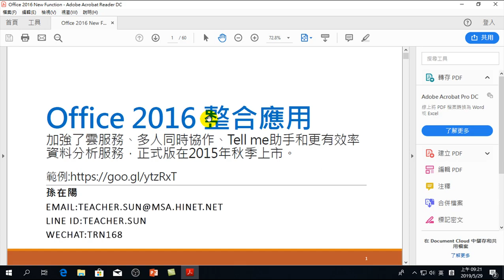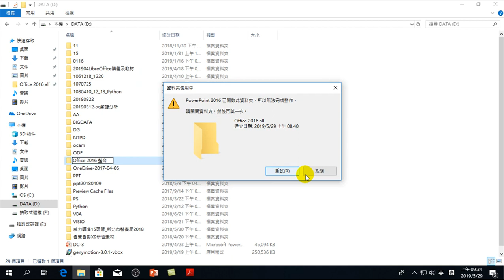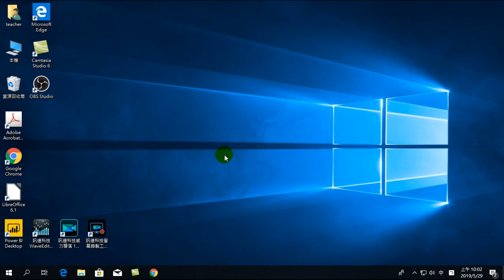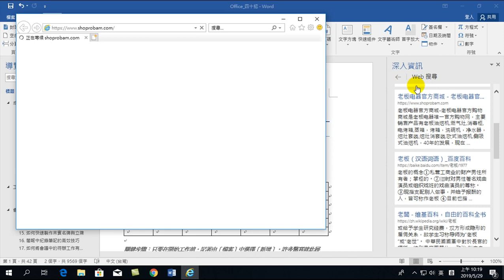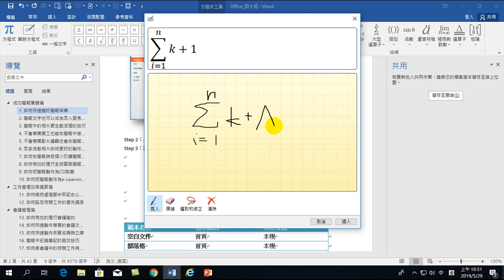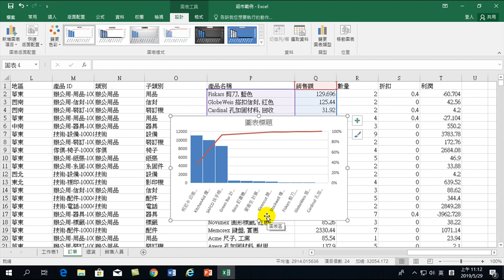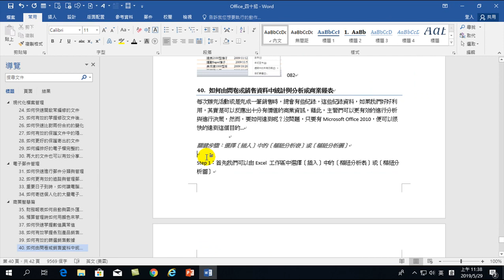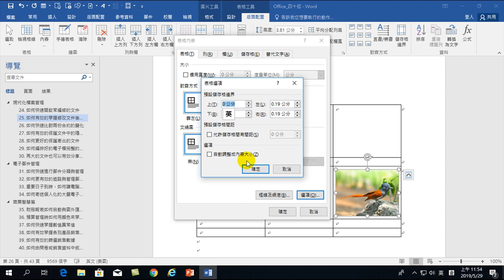Office 2016 整合應用-01.新功能介紹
在數位時代全面E化後，政府與企業徵才首重Office軟體的使用，而且跨軟體間的整合應用，絕對是必備的工作技巧。本課程目標是教授Office 中的三大軟體，Excel、PowerPoint、Word正確整合應用的方法，絕對不是複製與貼上的應用。學會Office整合應用，可以讓您事半功倍的工作效率，讓您有更多的時間思考，而不是一直做單調重複的工作。
許多人都會使用Word、Excel、PowerPoint軟體，但您有沒有想過如何有效率的使用呢？使用的方法對嗎？難道都是用土法煉鋼、不思更好的操作技巧嗎？
我是以提高Office 整合應用如何提升工作效率的目的，希望大家學會更多使用Office的技巧，節省大量時間，製作這一個課程，這只是系列課程的開始，希望得到您的肯定與支持。看吧，原來Office 這樣操作。